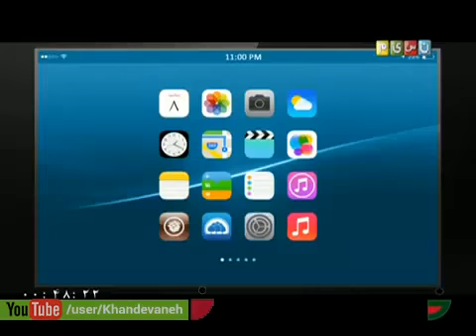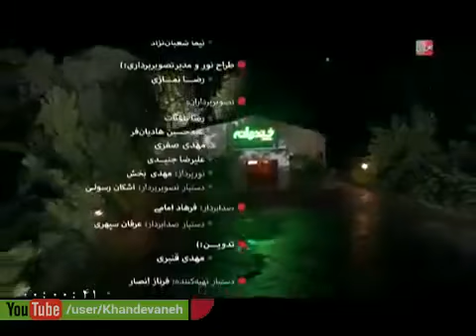Khandevaneh S 1 E 110 - Mojtaba Asgari (خندوانه با حضور مجتبی عسگری)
با حضور مجتبی عسگری
پخش شده در 27 مهر 1393 .